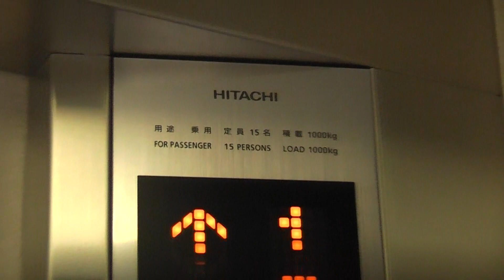JR新青森駅 南口 エレベーター 2019.04.21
メーカー：日立
設置数：1基
階数：駅改札外　1階～2階
用途：乗用
定員：15名
積載：1000kg
車椅子操作盤：あり
音声案内：あり
到着音：あり
防犯カメラ：なし